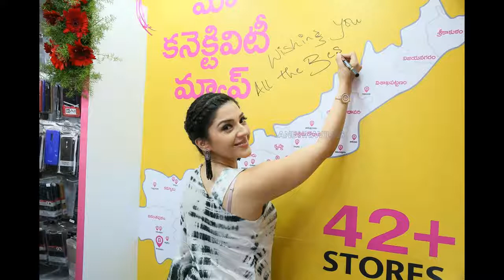Mehreen Pirzada Launch B New Mobile Store | మేహ్రీన్ పిర్సదా లాంచ్ బి న్యూ మొబైల్ స్టోర్